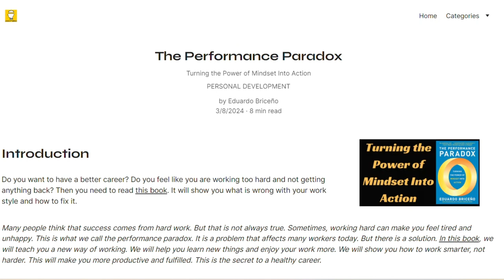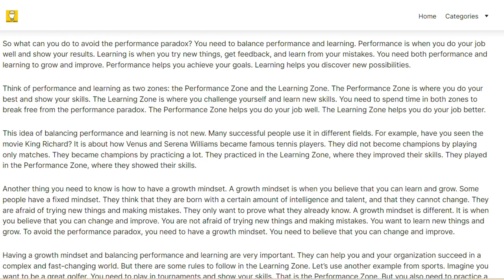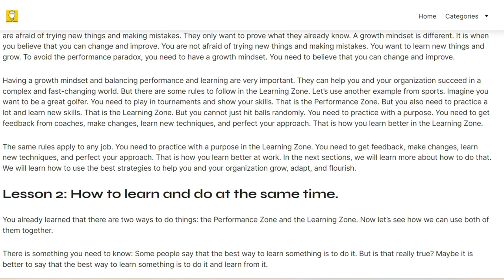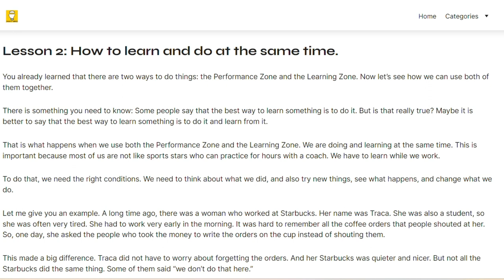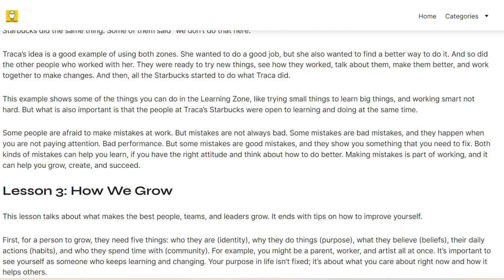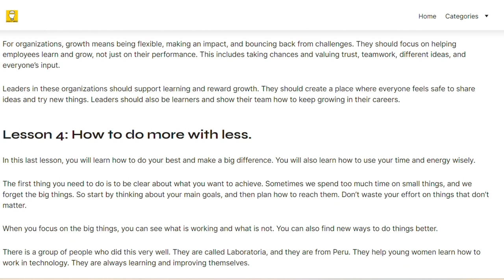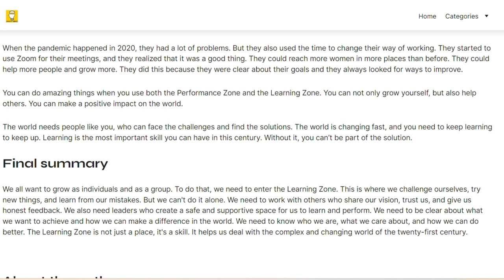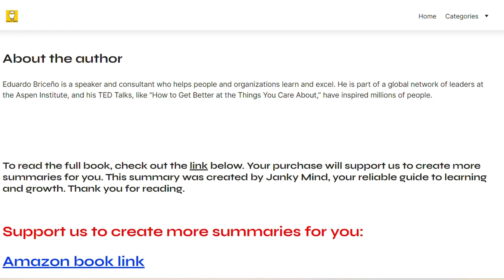The Performance Paradox by Eduardo Briceño | Audio Book Summary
Welcome to the audio book summary of “The Performance Paradox  - Turning the Power of Mindset Into Action” by Eduardo Briceño, written and narrated by Janky Mind.

Do you want to have a better career? Do you feel like you are working too hard and not getting anything back? Then you need to read this book. It will show you what is wrong with your work style and how to fix it.

Many people think that success comes from hard work. But that is not always true. Sometimes, working hard can make you feel tired and unhappy. This is what we call the performance paradox. It is a problem that affects many workers today. But there is a solution. In this book, we will teach you a new way of working. We will help you learn new things and enjoy your work more. We will show you how to work smarter, not harder. This will make you more productive and fulfilled. This is the secret to a healthy career.

About the author:
Eduardo Briceño is a speaker and consultant who helps people and organizations learn and excel. He is part of a global network of leaders at the Aspen Institute, and his TED Talks, like “How to Get Better at the Things You Care About,” have inspired millions of people.